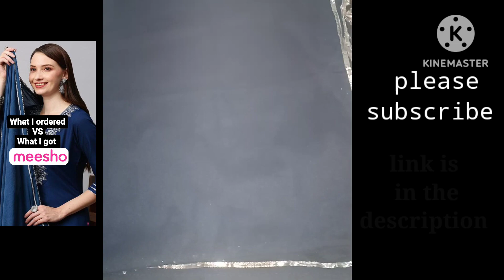meesho Kurta set haul..what I ordered on Meesho vs What I got..kurta pant and dupatta set for women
product link